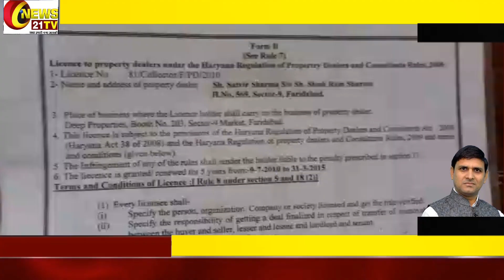प्रोपेर्टी में मंदी क्यों ,जानिये प्रॉपर्टी एक्सपर्ट सतवीर शर्मा से (फरीदाबाद )